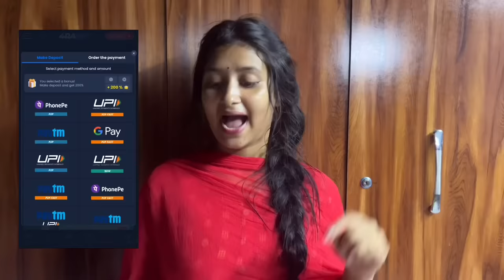আমাদের পুতুল বুল্টি বউ হলো?😍 | Our Doll Bulti Is The Bride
🤑 Big bonuses are already waiting for you! 🤑
👇Registration link in pinned comment👇

Today's video is so funny because our little sweet doll Bulti really wanted to dress up as a bride so she dressed up as a bride today.

As our doll Bulti is very small, she looked very cute after burning the shari, like a sweet little bride.

I hope you all will like today's doll video because you are young and you may want to dress up as a bride sometimes.